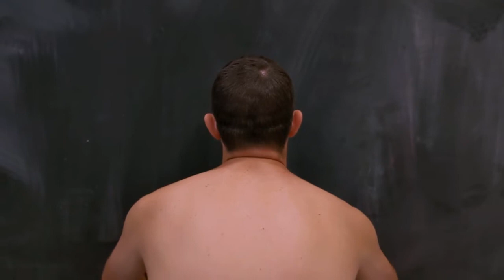LOCKDOWN official Trailer (2020) Solder Films Phycological Thriller Movie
Two friends trying to survive a lockdown during a Global Pandemic. With no outside connection and only each other to rely on the question isn't who or how. Its when? STAY INSIDE! STAY SAFE!

A very real trailer for a very fake movie! Made for a bit of fun during all this madness. Hope you enjoy!